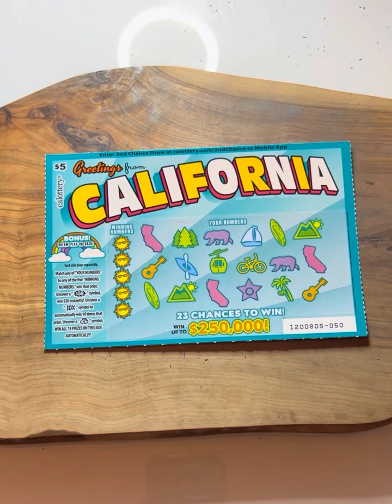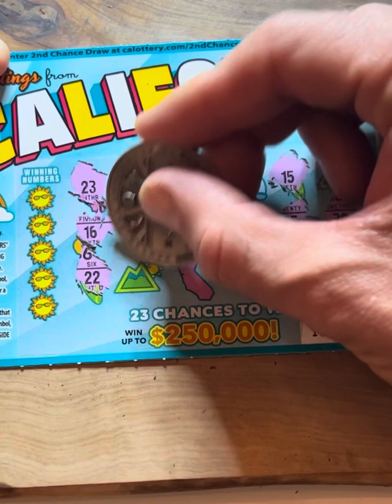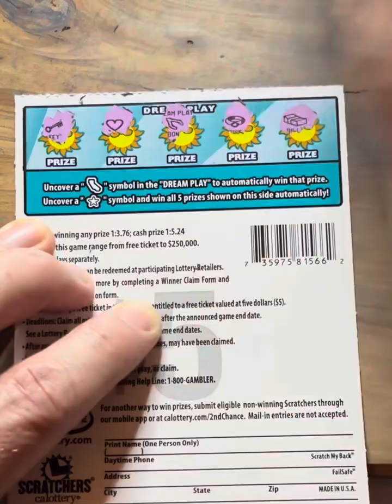We really need a WIN right now. Hoping to find it and the💵$250,000💵top prize on😎GREETINGS FROM CA